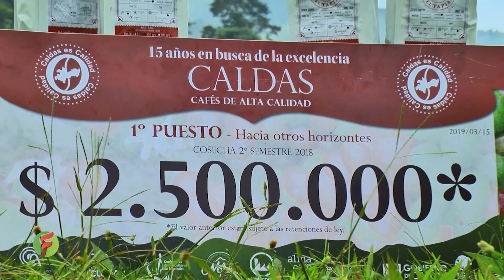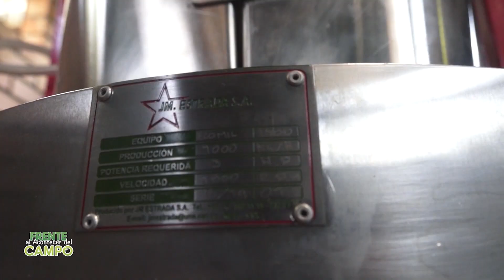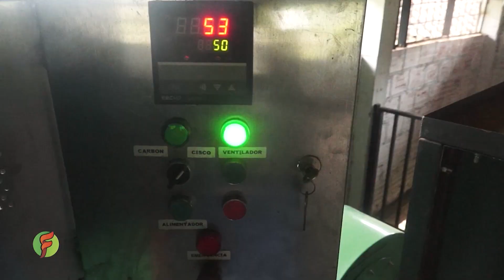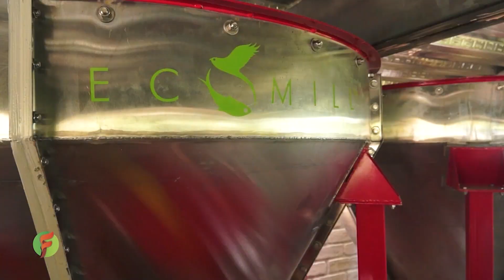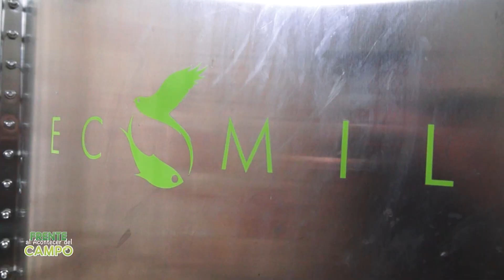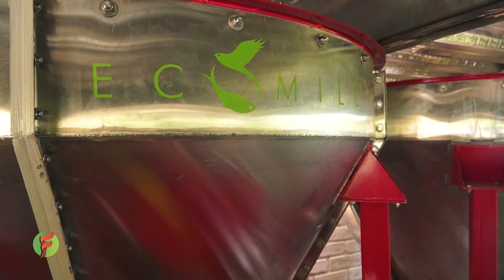Tecnologías que te ayudan a sacarle los perfiles a tu café y te dan una taza para premio - FADCMPO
Contar con buena tecnologías y os equipos adecuados te ayudan a darle un valor agregado a tu café y por doble te puede ganar un premio a tu cafe